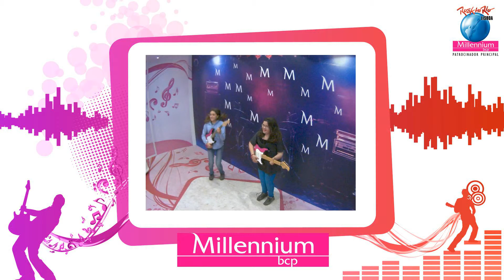RockInRio Fotos 180 - filme 2012/06/01 20-21h